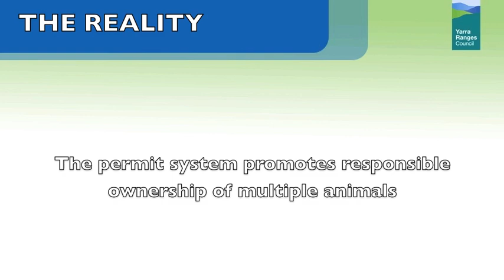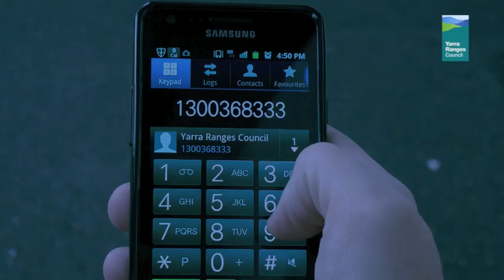Yarra Ranges Council - Local Laws - ANIMALS